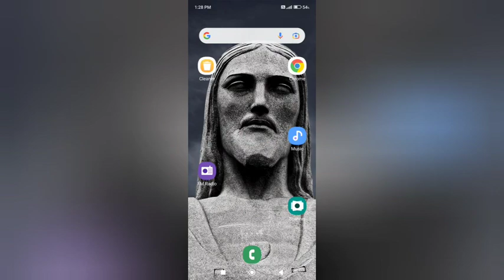How to use ringtone in redmi note 10 | Redmi note 10 problem after update, android 13